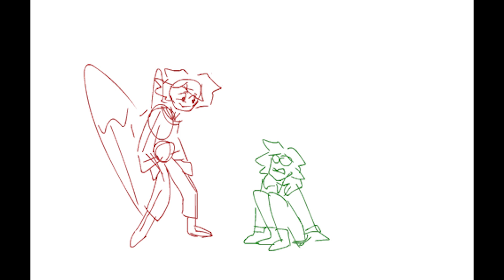Hermits get shrunk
*coughs * This is awkward. Yes I am aware i vanished off of this channel for. . a while. So let me explain. My drawing tablet refused to work when my computer updated. So several months went by while I procrastinated getting a new one. When it arrived, my usual conversion thingy wasnt updated to my computer's update. I rage quit many, many times trying to find a conversion website, all of which failed and sent me into an even bigger rage. Then I just. Went to youtube. And I found a video that fixed it for me.
Oh, and my new hyperfixation became Hermitcraft.